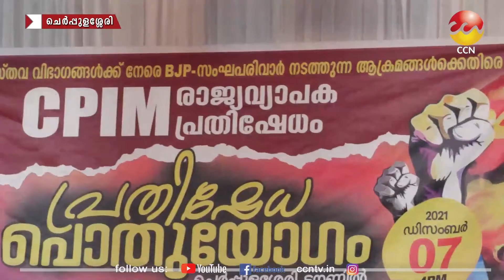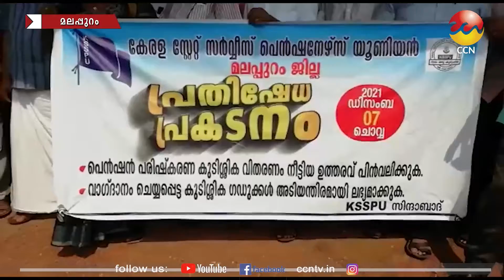07/12/2021 നു CCN ന്യൂസ് സംപ്രേഷണം ചെയ്ത വാർത്തയുടെ പൂർണ്ണരൂപം